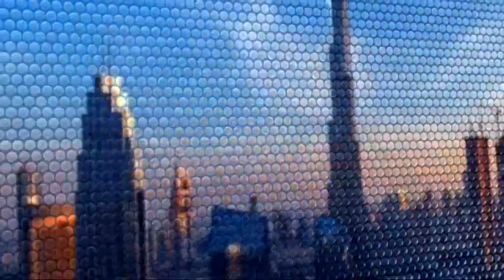24-7-2017 | موجز التاسعة صباحاً.. لأهم الأخبار من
شاهد آيضا:
قيادي بعثي يفضح تاريخ آل الأسد!؟
أبرز العناوين:
- قتلى وجرحى إثر قصف روسي على ريف
- العثور على معمل لتصنيع المتفجرات بـ
- الجيش اليمني يسيطر على جبل الدرب الاستراتيجي في
- أفغانستان : طالبان تقتل أطباء ومرضى بمستشفى في ولاية غور
- ولاية أمريكية تستعد لضربة نووية محتملة من بيونغ يانغ
- مشروع هولندي لتحويل النباتات إلى بطاريات للإضاءة